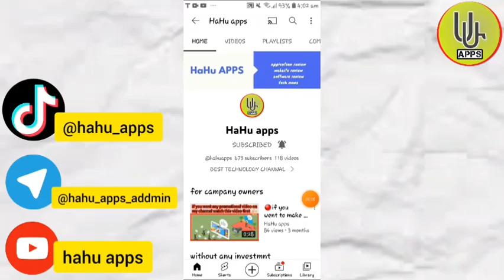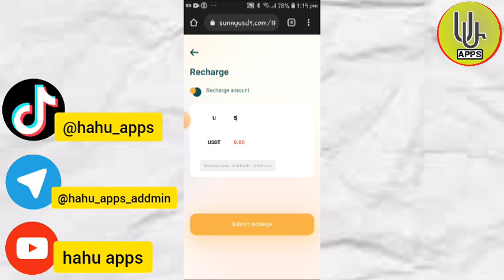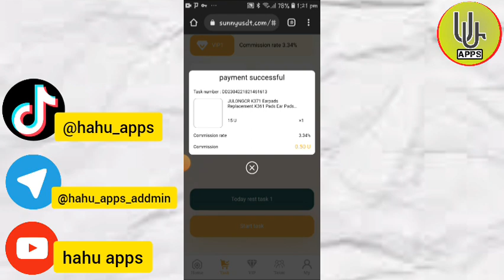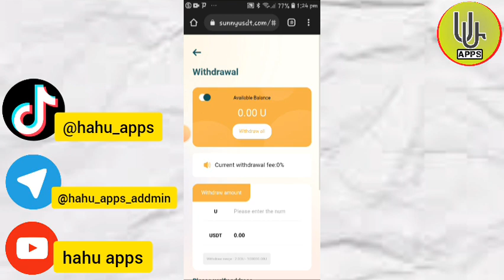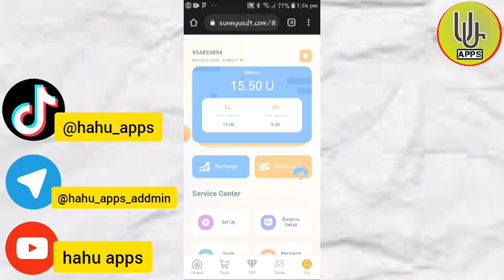በሳምንት 2,500 ብር ለመስራት የምትፈልጉ || sunnyusdt.com || new order grabbing site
for any promotional video contact channal owner

🏆Sunny MALL registration link:（ We sincerely invite you to join Sunny Mall and participate in it! The business center is open to attracting investment from all over the world, and friends with strength are welcome to contact us, and a 10USDT bonus will be given when you register.💰 Sunny Mall is the latest USDT investment website💰 Register to get 10 USDT,💰 Earn money easily with your mobile phone💰 Withdrawal limit: minimum 2USDT💰 Withdrawal times: once a day💰 Withdrawals can be made every day💰 The recharge amount of vip1 is 5USDT, and the daily commission is 6%, earning 0.5USDT.💰 The recharge amount of vip2 is 35USDT, and the daily commission is 8%, earning 3.6 USDT.💰 The recharge amount of vip3 is 100USDT, and the daily commission is 9%, earning 10.82SDT.💰 The recharge amount of vip4 is 280USDT, and the daily commission is 10%, earning 31.08USDT.💰 The recharge amount of vip5 is 900USDT, and the daily commission is 11%, earning 108.29USDT.💰 The recharge amount of vip6 is 2500USDT, and the daily commission is 12%, earning 307.2USDT.💰 The recharge amount of vip7 is 6600USDT, and the daily commission is 13%, earning 943.88USDT.💰 The recharge amount of vip8 is 14980USDT, and the daily commission is 18%, earning 2554.24USDT.💰 The recharge amount of vip9 is 29980USDT, and the daily commission is 28%, earning 5991.93USDT.💰 The recharge amount of vip10 is 68880USDT, and the daily commission is 28%, earning 15344.6USDT.💰 💰💰💰🏆🏆🏆💰💰💰🏆🏆🏆💰💰💰 Invite friends to enjoy 3 levels of rebates. A-level members 13% rebate--B-level members 2% rebate--C-level members 1% rebate For example: A-level team members deposit 1000USDT, you will get 130USDT team income 13% reward💰 B-level team members deposit 1000USDT, you will get 20USDT team income 2% reward💰 C-level team members deposit 1000USDT, you will get 10USDT team income 1% reward💰 Everyone can make money by promoting the money-making APP. Register and share links can be promoted on any social software, such as Facebook, Twitter, YouTube, instatrma, Douyin, KAO KAO, etc., and can earn more income, Invite friends and family to sign up. develop your own team💰 Most Trusted Money Making App Best USDT Earning App Best TRX Mining Sites best cryptocurrency Best Investing Apps Today Free trx instant withdrawal today. Free trx instant withdrawals in 2023 free usdt mining app free trx usdt The most trusted usdt trx investment app with daily withdrawal proof Long-term mining platform New money making sites in 2023 New cryptocurrency production base New Free USDT Bonus Site free usdt instant withdrawal 2023 Best USDT Proof Of Withdrawal Investing Platform best usdt money making app make money online revocation certificate TRX new platform new trx mining today New cryptocurrency earning platform transaction income Trx money-making platform USDT mining Best Money Making Platform Grab the order make money online Earn USDT daily